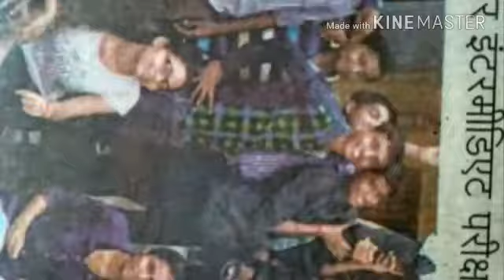18 October 2017